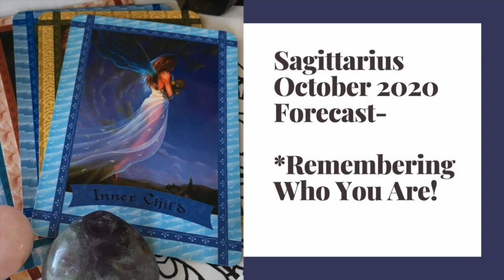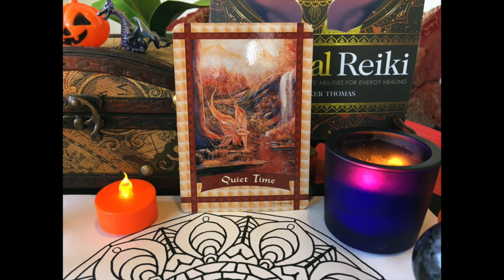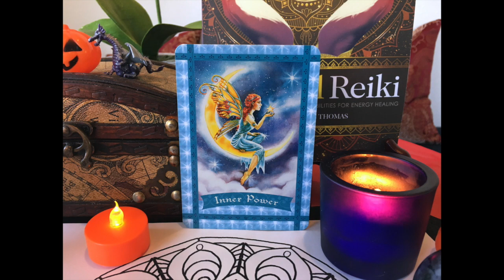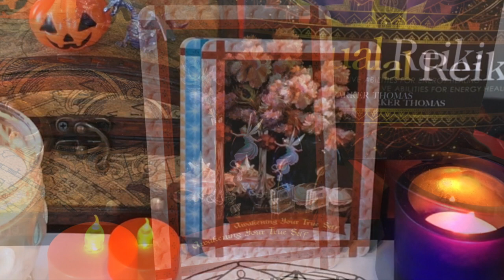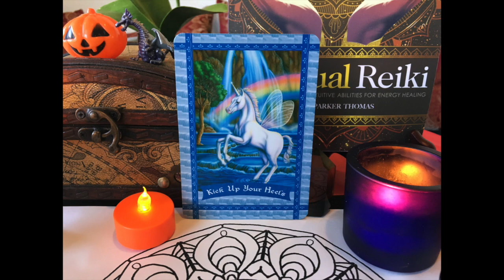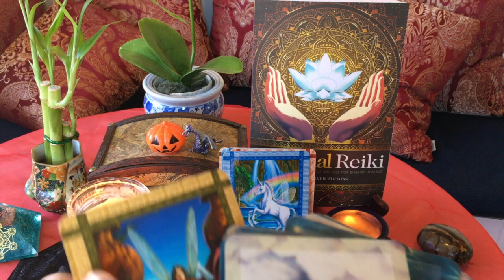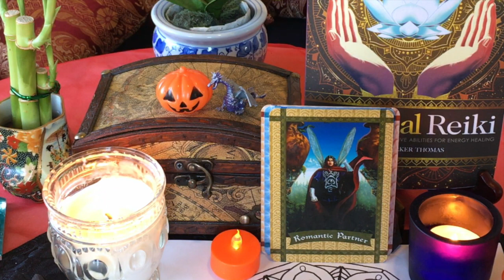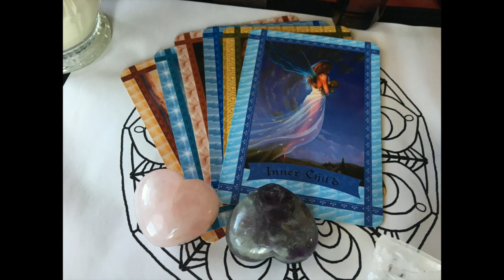SAGITTARIUS October 2020 Forecast - Remembering Who You Are Astrology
Sagittarius October 2020 Forecast - Astrology and Tarot In this video we look at 6 key points for Sag natives. to support the clinic.
⬇️ Click SHOW MORE ⬇️
Todays intuitive card reading covers challenges, love, health forecast and more (see the timestamp below) for SAGITTARIUS sun, moon and rising sign.

Timestamp:
2:32 What are you bringing into October?
5:30 Your biggest challenge?
8:05 Tools/Assets to use?
11:26 Your health forecast:
15:17 Your love forecast:
19:05 The outcome:

My newest book: SPIRITUAL REIKI